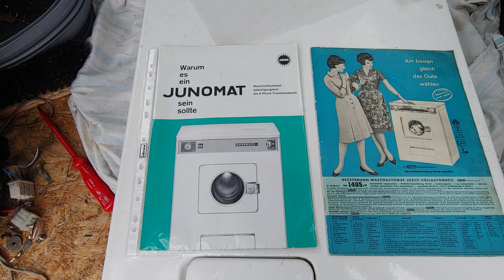Junomat / Neckermann Luxus-Vollautomatik (1962) Waschmaschine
Junomat/Neckermann Luxus-Vollautomatic von 1962.
Hergestellt bei Juno von 1961 bis 1964.
Diese Maschine wurde über den Neckermann Katalog als Luxus-Vollautomatik verkauft und ist identisch mit der Bosch WVA 4.
Es ist eine 4,5 kg Maschine mit Wechselstromanschluss und 3300 Watt Heizleistung. Maximale Schleuderdrehzahl ist bei ca. 500 u/min.
Sie besitzt eine "Turboeinspülung" und eine doppelte Türverriegelung.
Originalverkaufspreis 1962: 1485 Mark.
Laut Katalog ca. 125 kg schwer, fühlt sich für mich aber eher wie 140 kg an.
Diese Maschine habe ich vor langer Zeit aus einem Abbruchhaus gerettet und es ist einiges defekt. Motor, Thermostat und beide Motorkondensatoren sind Schrott und der Vorbesitzer hat, vermutlich um die Kurzschlussursache zu finden, fast alle Bauteile abgeklemmt. Äußerlich steht sie noch ganz gut da.
Größtes Problem ist die zerbröselte Türmanschette, da es diese Bauart so nicht mehr zu kaufen gibt. Bei dieser Maschine ist die Manschette innen am Bottich befestigt, quasi so wie vorne auch.

First look at a Junomat/Neckermann Luxus-Vollautomatic from 1962.
Manufactured by Juno from 1961 to 1964.
This machine was sold through the Neckermann catalog as a Luxus-Vollautomatic and is identical to the Bosch WVA 4.
It is a 4,5 kg machine with AC connection and 3300 watts of heating power. The maximum spin speed is around 500 rpm.
It has a "turbo flushing" and a double door lock.
Original retail price in 1962: 1485 marks.
According to the catalog it weighs about 125 kg, but feels more like 140 kg to me.
I rescued this machine from a demolished house a long time ago and it's having some issues. Motor, thermostat and both capacitors are junk and the previous owner disconnected almost all components, presumably to find the cause of the short circuit. Outwardly she is still in good shape.
The biggest problem is the crumbled door seal, as this type of construction is no longer available. With this machine, the sleeve is attached to the inside of the tub, almost like it is on the front.